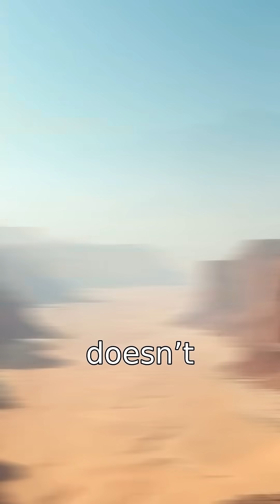The Riverless Wonder: Discovering Saudi Arabia's Unique Water Solutions! 🌍💧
Did you know Saudi Arabia is the only country in the world without permanent rivers? 🌊 Dive into the fascinating ways this vast desert nation survives and thrives using innovative technologies like desalination and ancient aquifers. Despite its arid landscape, Saudi Arabia supports over 36 million people and even grows crops in the desert! How do they do it? Watch to find out! 👉 Could you live in a country with no rivers?